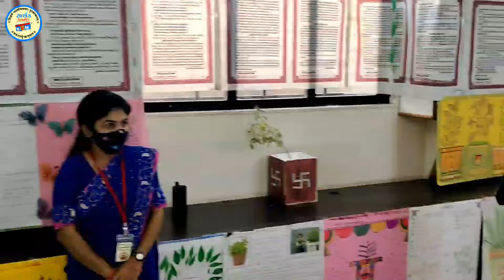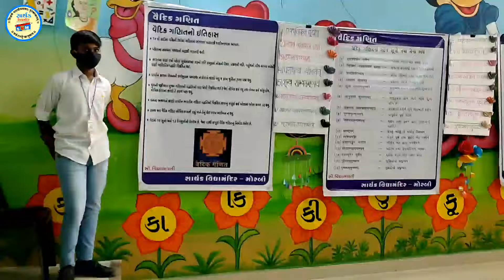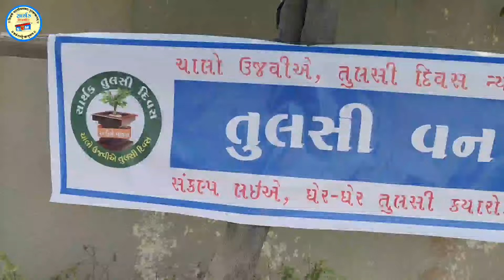સાર્થક તુલસી દિવસ 2021 હાઈલાઈટ Sarthak Tulsi Divas 2021 Highlight